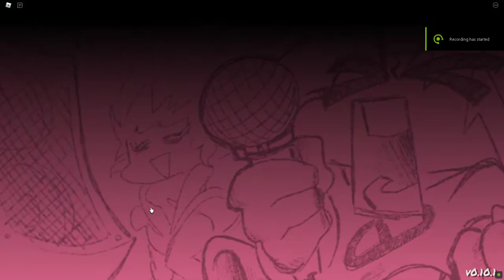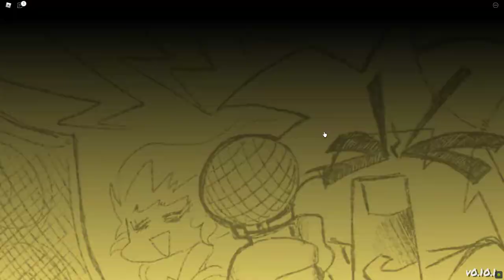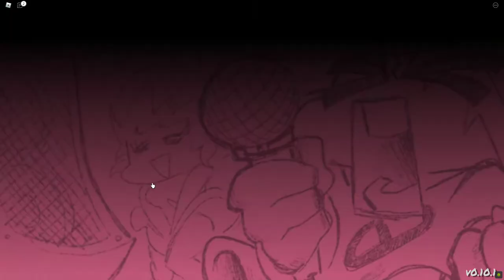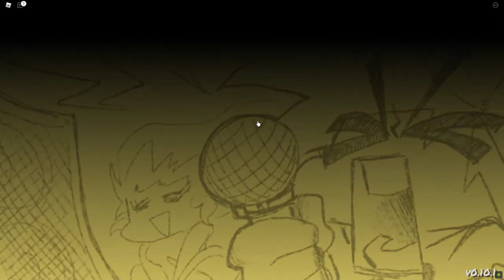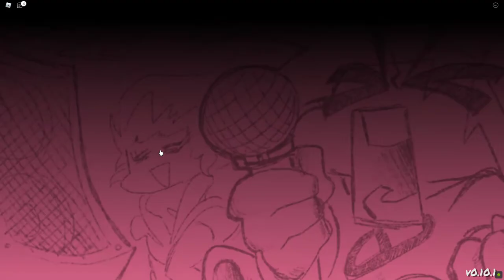(NOT FOR KIDS!!!) ROBLOX FNF- MONDAY MORING MISERY (CHRISTMAS UPDATE) NEW STUFF!!! |XxGamerLordxX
new update lol